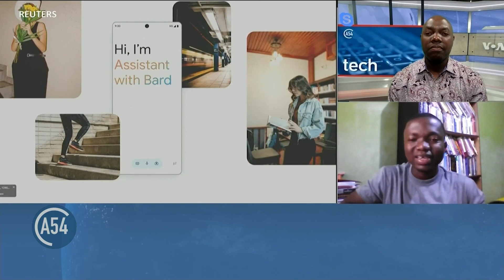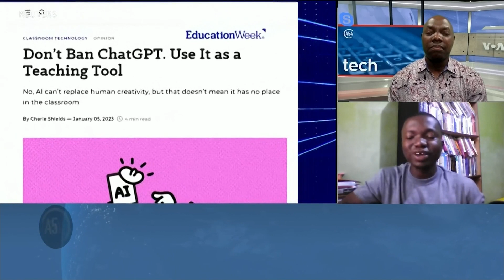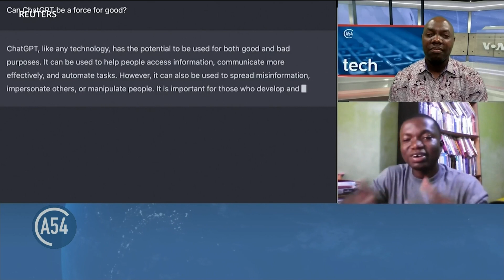Tech Report: Artificial Intelligence’s Impact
Experts say artificial intelligence, AI, tools have the potential to make a positive impact in education, healthcare, and agriculture in Africa. While the possibilities to utilize this technology are seemingly limitless, the systems have been shown possible inherent biases. For more, VOA's Paul Ndiho spoke to Joshua Opoku Agyemang, the president of the Ghana Stem Network.